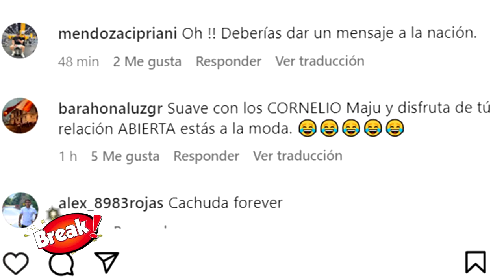MAGALY MEDINA LE DA CON PALO A MAJÚ MANTILLA POR PERDONAR A SU ESPOSO GUSTAVO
Magaly Medina no dudó en criticar a Majú Mantilla por perdonar a su esposo Gustavo Salcedo.